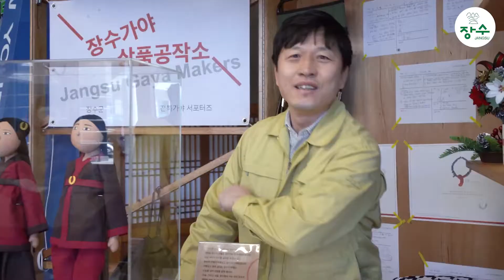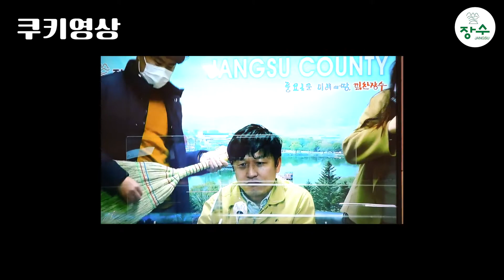[장수]🎵영탁 막걸리 한잔 패러디! B급 뮤직비디오 장수 영탁의 마스크 한장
장수의 더 많은 소식이 궁금하다면?!